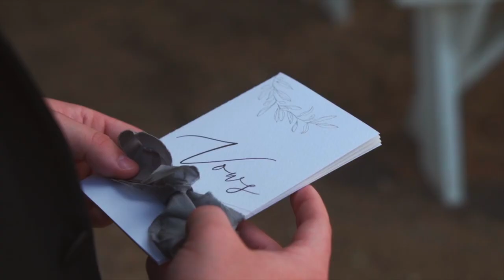Rodeo Wedding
Hill Country, Texas wedding filmed by Ottofocused